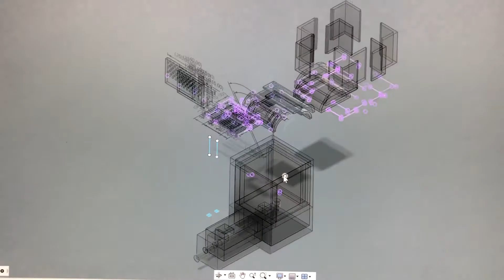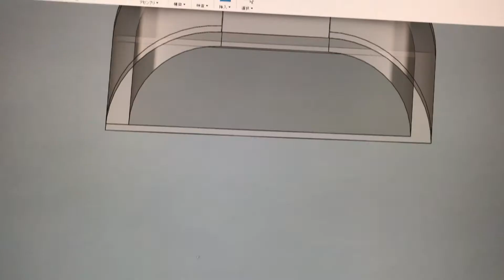【DIY】portable potttery kiln part-2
今回は窯の壁と天井部分の製作を行いました。
コツを掴んで作業も速くなってきましたが、なかなか精密な寸法は出せません笑
８月中には素焼きに持っていきたいところです。